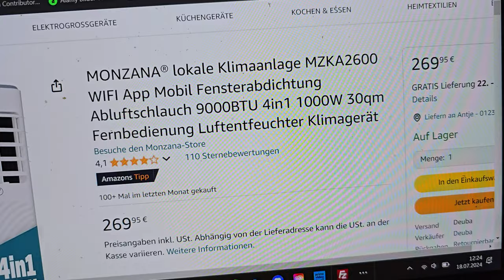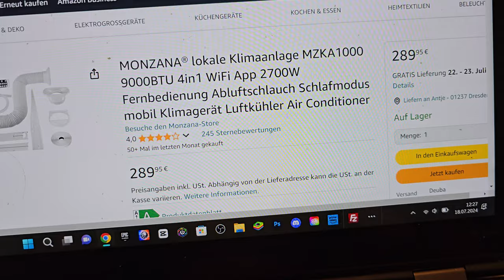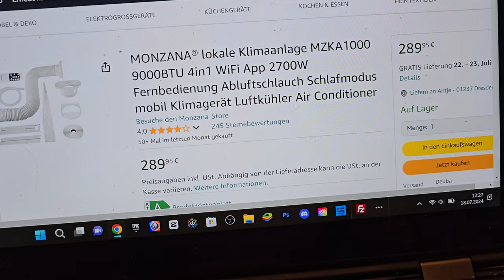Monzana Klimaanlage MZKA1000 9000 BTU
MONZANA MZKA 1000 Mobile Klimaanlage 9000 BTU

Hier stelle ich euch unsere neue Klimaanlage vor :) liken nicht vergessen DANKE :) Fragen dann ab in die Kommentare .

Wir haben die Klimaanlage privat gekauft und unsere  Meinung ist Unabhängig.

MONZANA® lokale Klimaanlage MZKA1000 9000BTU 4in1 WiFi App 2700W Fernbedienung Abluftschlauch Schlafmodus mobil Klimagerät Luftkühler Air Conditioner

Von Herzen Danke für euren Support immer ihr seit die besten ! :)

Wenn dir das Video gefallen hat, kannst du sehr gerne als kleines Dankeschön einen Daumen nach oben da lassen und meinen Kanal kostenlos abonnieren um keine weiteren Videos mehr zu verpassen!

Ich danke dir fürs ansehen :)